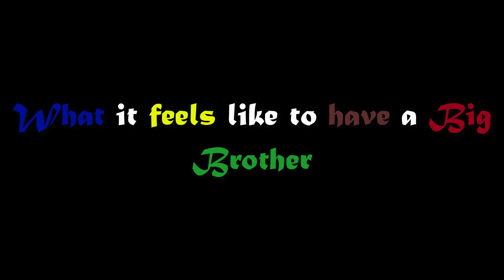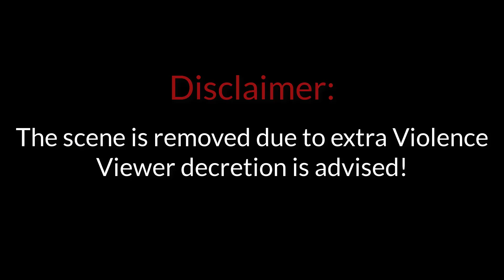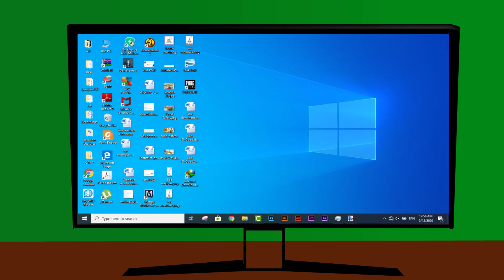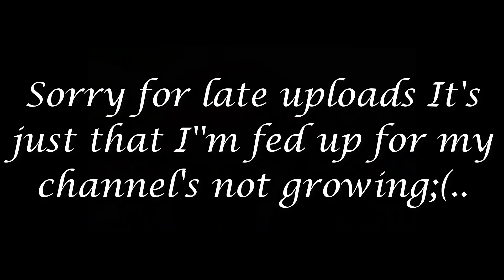Korona Situation Nowadays!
Hi!
Also, watch these videos:
When a Gamer's brother works in Mafia:

Softwares:
Camtasia 9
Premiere Pro cc
Photoshop cc
Animate cc
Paint Dot Net